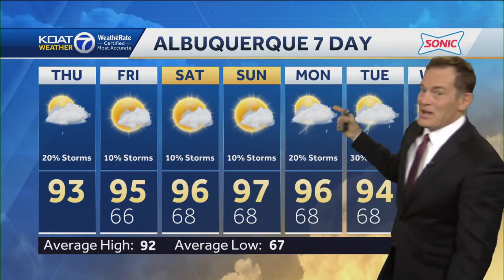Eric Green weather July 11